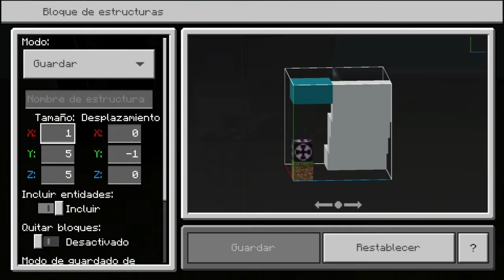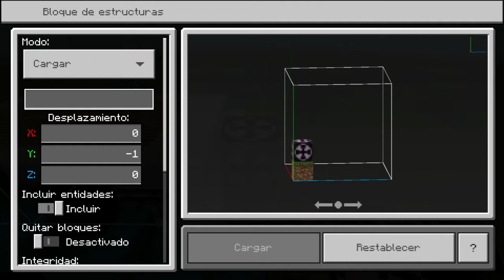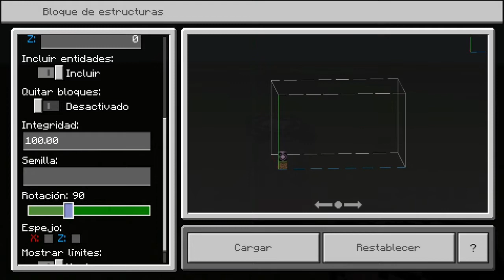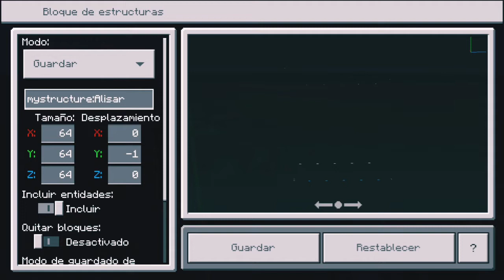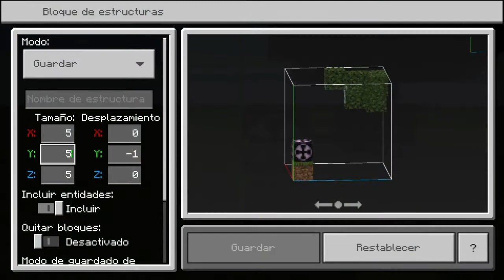¿Como usar STRUCTURE BLOCK en minecraft? *FUNCIONES OCULTAS* 🔒 Tutorial español.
Hoy os traigo un vídeo explicativo sobre como usar el structure block en minecraft y las funciones que considero yo más importantes.

Espero que os guste, dejar un like o comentar para más!

Hastaaaa la próximaaaaaa.